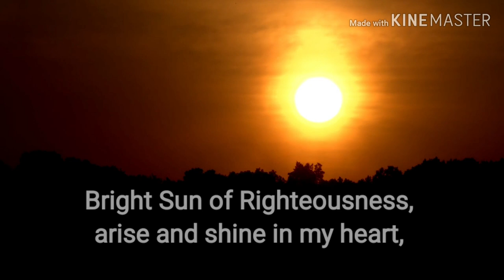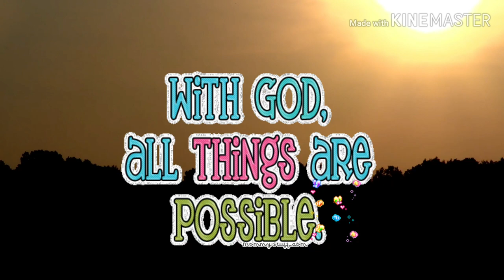Arise and Shine in My Heart | Morning Prayer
Prayer Source: Wilhelm Löhe. Freely adapted from Seed Grains of Prayer, A Manual for Evangelical Christians, Wartburg Press, Chicago, 1914 (#12)

Video Background by Beachfront